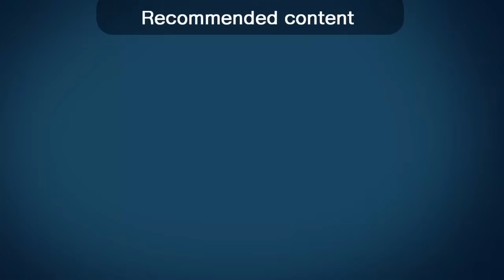भरपूर व्हिटॅमिनस, आयर्न, झिंक, कॅल्शियम युक्त चविष्ट शेवग्याच्या शेंगाची भाजी | Drumstick Recipe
आमटीचे अनेक प्रकार आपल्या चॅनलवर आपण दाखवले आहेत. त्यात अजून एक प्रकार आपण अॅड करत आहोत, तो म्हणजे ' शेवग्याच्या शेंगाची भाजी किंवा शेवग्याची आमटी'.
भन्नाट चवीची ही आमटी करायला अतिशय सोपी आहे. शेवग्यामध्ये भरपूर प्रमाणात आयर्न, झिंक, कॅल्शियम, व्हिटॅमिन B12, व्हिटॅमिन C हे असतं, म्हणूनच ही आमटी पौष्टिक सुद्धा आहे.
अशी ही आरोग्यकारी शेवग्याची आमटी तुम्ही नक्की करून बघा आणि अभिप्राय द्यायला विसरू नका.
धन्यवाद. 🙏😀

Intro - 0:00
Anuradha Tips- 1:24
Prepration - 1:52
Plating- 5:57
Outro - 6:09

Ingredients:-
- 1-1.5 tsp oil (एक ते दीड चमचा तेल)
- Mustard seeds (मोहरी)
- Asafoetida (हिंगं)
- Turmeric powder (हळद)
- Red chilli powder (तिखट)
- Cooked drumsticks (शिजवलेल्या शेवग्याच्या शेंगा)
- Hot water (गरम पाणी)
- Curry leaves (कडीपत्ता)
- 1 tsp Home made masala (१ चमचा घरचा मसाला)
- Tamarind (चिंच)
- Coriander leaves (कोथिंबीर)
- Jaggery (गूळ)

आपली 'आज काय मेन्यू' आणि 'मेजवानी-व्हेजवानी' ही २ पुस्तके विक्रीसाठी उपलब्ध आहेत. प्रत्येकाच्या घरी असावीत, अशी ही पुस्तकं आहेत.

ही पुस्तकं ऑर्डर करण्यासाठी,
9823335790 ह्या नंबरवर whatsapp करा.
गुगल पे किंवा Paytm मार्फत पेमेंट करा आणि त्याचा स्क्रीनशॉट पाठवा.
त्यानंतर लगेच हे पुस्तक तुमच्या घरी पोहोचेल. 😊

आजच ऑर्डर करा. 😀😀😀